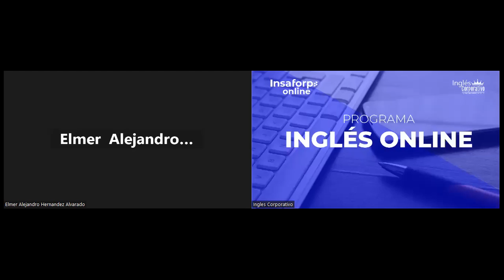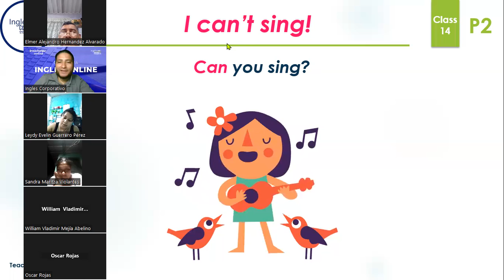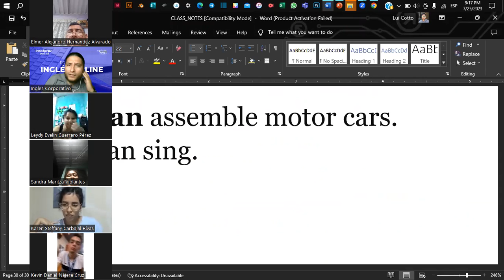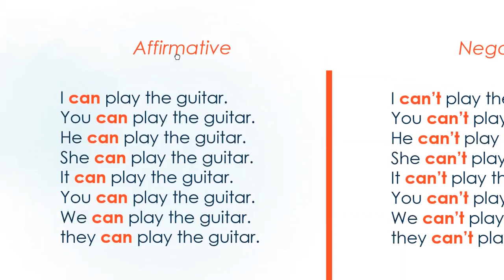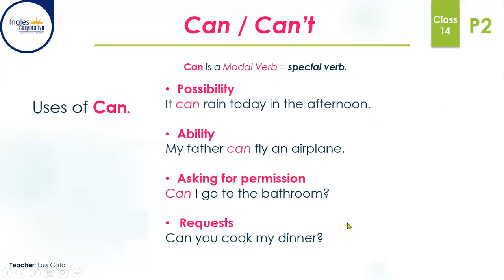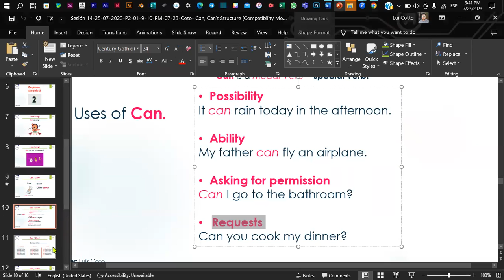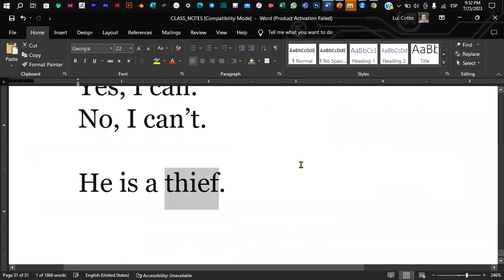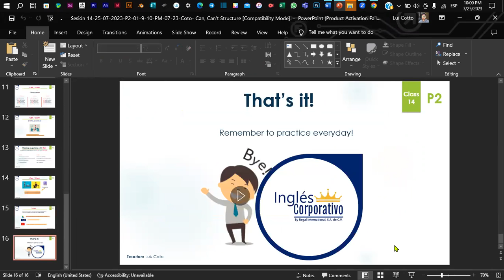Sesión 14-25-07-2023-P2-01-9-10-PM-07-23-Coto- Can, Can't Structure